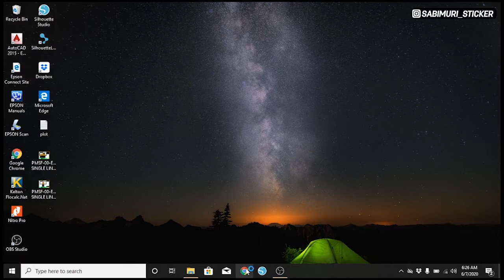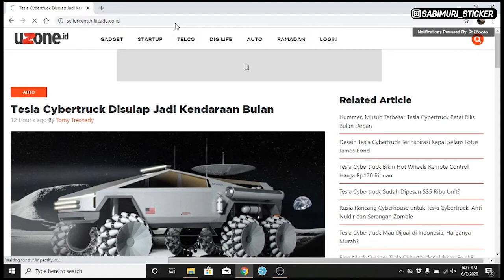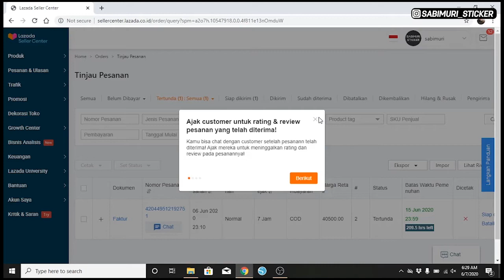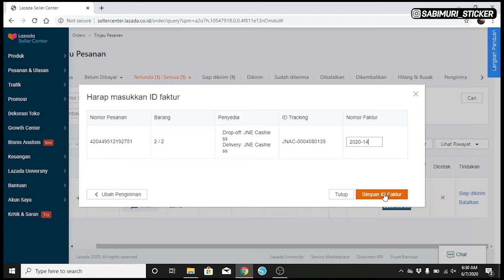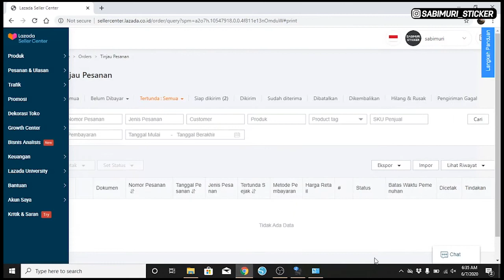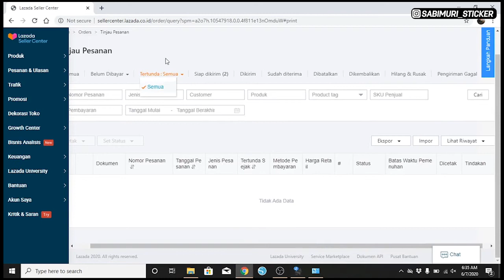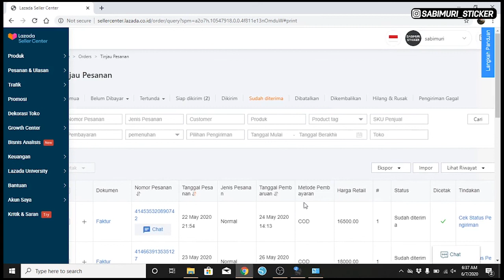CARA PROSES PESANAN LAZADA - JNE - DI WEB PAKAI PC / LAPTOP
Hallo,, Kali ini saya berbagi cara untuk menerima pesanan dan memproses di Lazada, di accept atau di terima menggunakan Personal Computer (PC) atau Laptop dengan menggunakan situs langsung Lazada Seller Center untuk penjual, kurir menggunakan JNE.

Jika ada yang kurang jelas atau mau bertanya, silahkan tulis di kolom komentar ya guys..

Terima kasih,
Semoga Bermanfaat,
Salam,
Rizal..
Tokopedia : Sabimuri
Bukalapak : Sabimuri Sticker
Shopee : Sabimuri Sticker
Lazada : Sabimuri